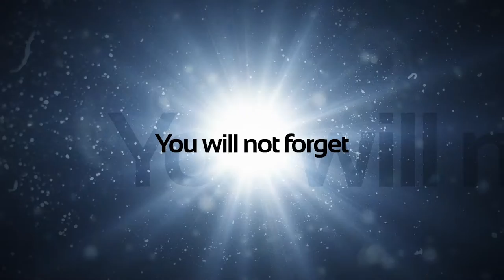NVP Studio Presents a wedding trailer of Sevan & Arpine filmed & edited by NVP Studio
NVP Studio Presents a wedding trailer